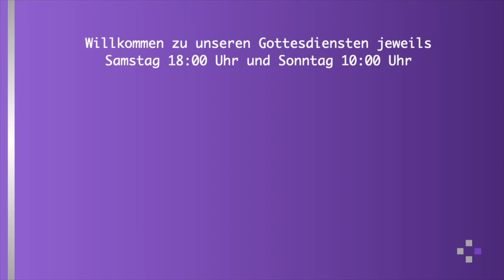wochenIMpuls von Dorotheé Offermann, Pfarrerin in Finsterwalde